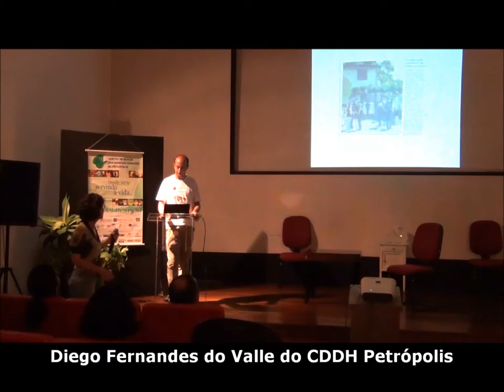CRDHs Palácio Rio Negro CDDH PT02 | 2012